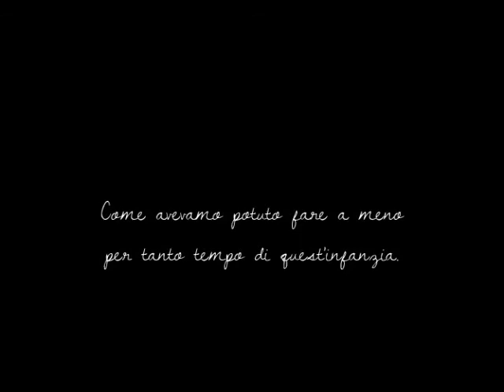13.10.13 - Castagnata a Pontboset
Soundtrack: Please, please, please, let me get what I want
Performed by: The Smiths